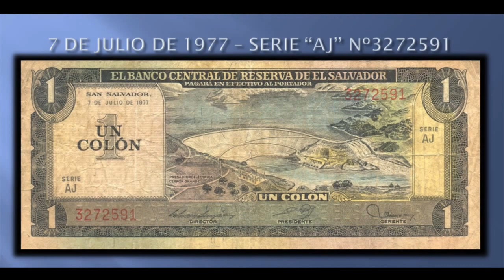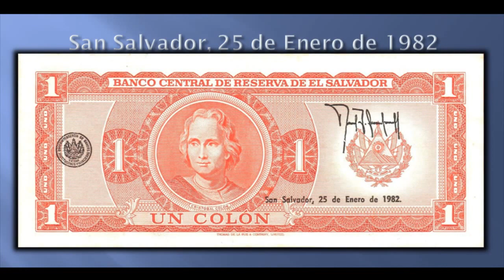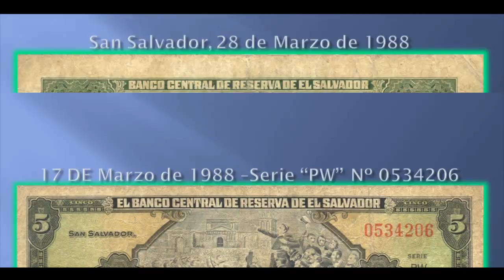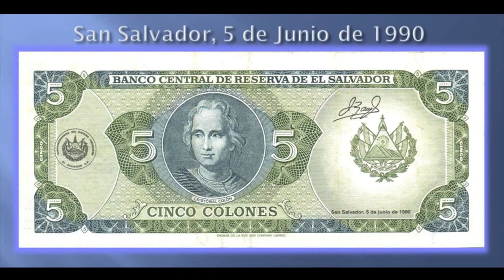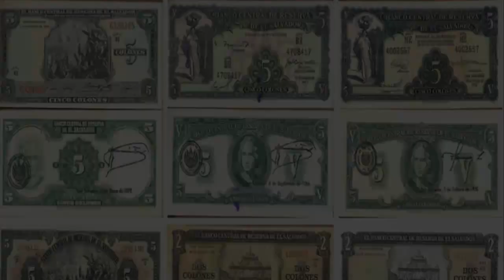Nuevo Album Billetes De El Salvador 3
A finales de 2000, la Asamblea Legislativa aprobó la Ley de Integración Monetaria, que da paso a la dolarización del país. Desde enero de 2001 circula legalmente el dólar como moneda oficial y en este 2013 se cumplieron doce años bajo este esquema monetario.
Y Colones ya no se ven en circulación